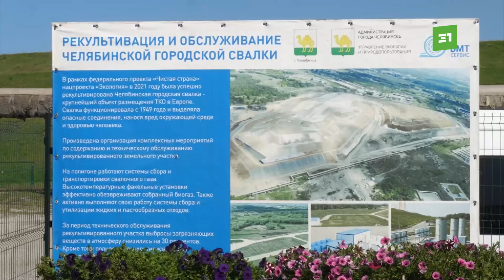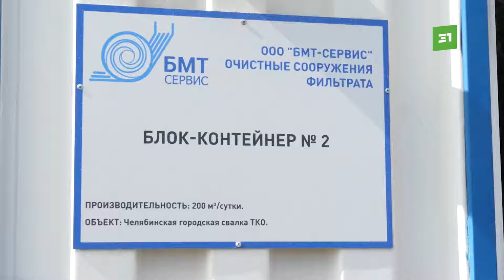Зеленая экскурсия. Челябинским педагогам показали, как выглядит городская свалка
На челябинской свалке скоро появится теплица. Ее будут поливать и отапливать свалочной водой и газом. Челябинским педагогам рассказали о готовящемся открытии и показали процесс рекультивации. Как сейчас выглядит огромнейшая свалка в Европе  - смотрите в сюжете.